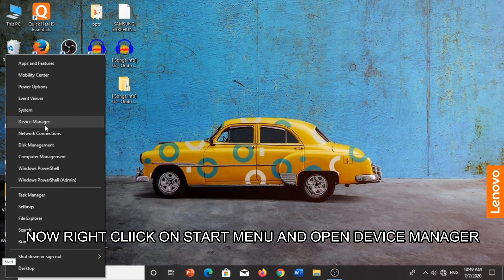Battery symbol not visible in your laptop, here is a simple trick :-)